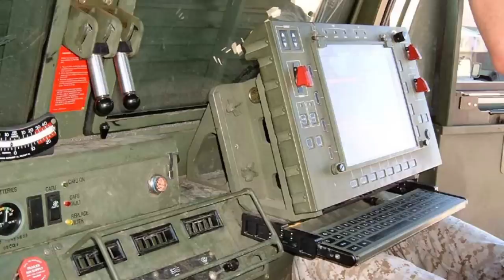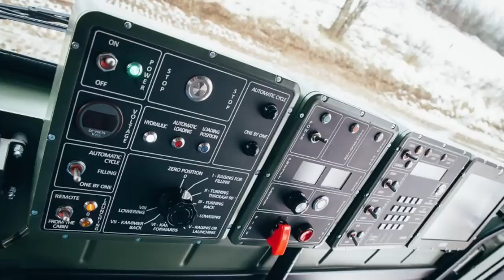Такої зброї Україні ще не передавали! Реактивна артилерія для ЗСУ від союзників!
У цьому відео ви дізнаєтесь не тільки про сучасні реактивні системи залпового вогню, які партнери передали Україні, а й про унікальні і потужні ракети до них, які збільшують міць і потужність українського війська! Також ви дізнаєтесь про передані Україні РСЗВ, які розглядалися для можливої поставки до України, але з тих чи інших причин не були поставлені!
 Приємного перегляду!

Фото Українській мілітарний портал, вільні джерела
Композиція: Danger Snow - Dan Henig